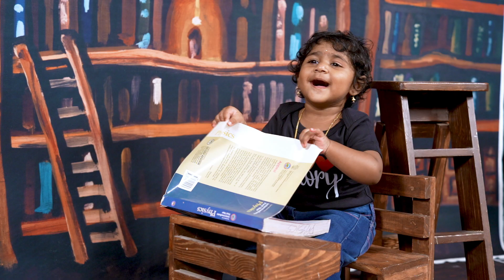Shannu's Cake Smash || photolabbai